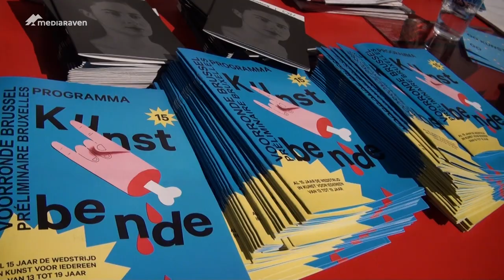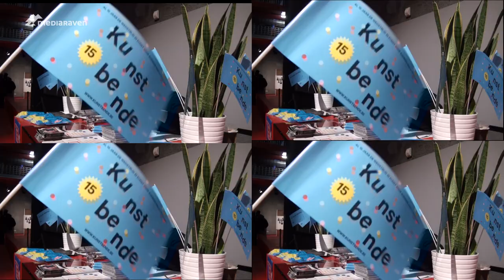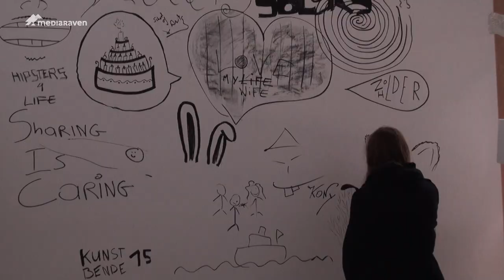Kunstbende Brussel zoekt verhaal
Op zaterdag 25 januari was het de voorronde van de 15de editie van de kunstbende in de Brusselse Beursschouwburg. Een organisatie van Stadslabo JES.
Wij stelden ons de vraag of kunst een verhaal nodig heeft.

Beschikbaar onder een Creative Commons licentie Attribution 3.0